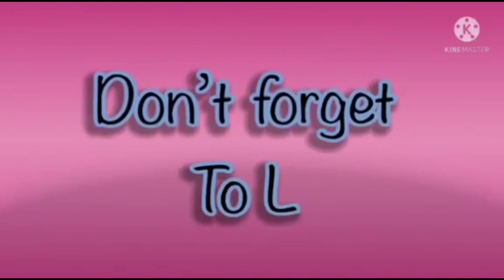The Best Hickory Dickory Docks | Super Simple Song | Amazing Fx Effects 2024